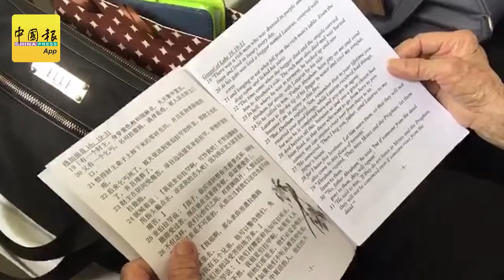生命鬥士，一路走好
“生命鬥士陳建孝離世”，陳建孝遺孀曹聖桃說，她會好好照顧2名孩子，將兒子撫養成人，希望丈夫安息，回到主的懷抱。

攝影： 陳紫凌